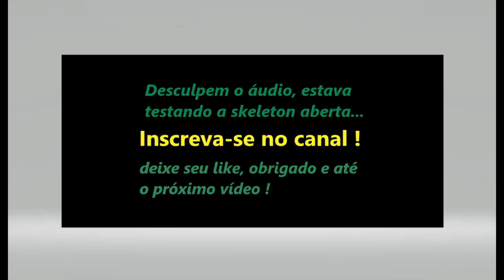Gasolina baixou aqui, motovlog raiz, olha o tamanho do Cruzeiro !